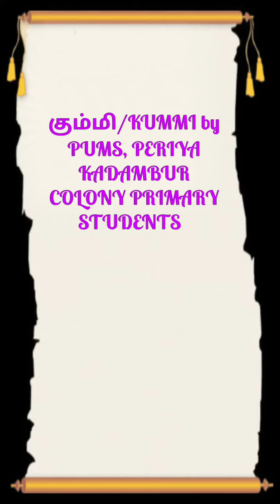கும்மி நடனம்/ KUMMI Dance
KUMMI Dance by primary students of PUMS, PERIYA KADAMBUR COLONY